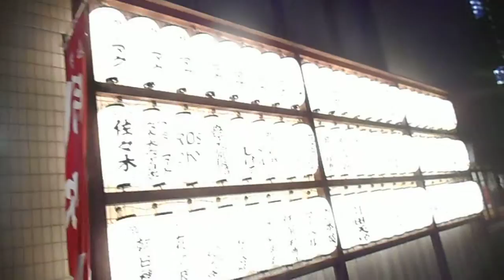DSCN6969六本木の旭神社20160301夜